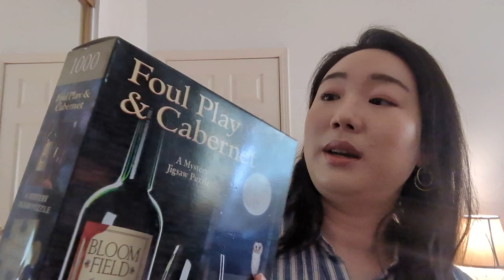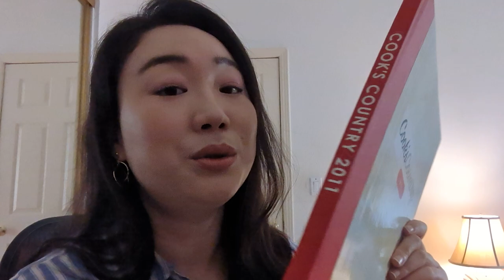ASMR Coffee Time ☕ Things I'm Donating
Hi everyone!

Here are some things I've mentioned:

1. Plum basil popsicles (substitute water with jasmine tea 🍵)

2. beer bread with Stella beer with honey butter (1:2 ratio of honey to butter)